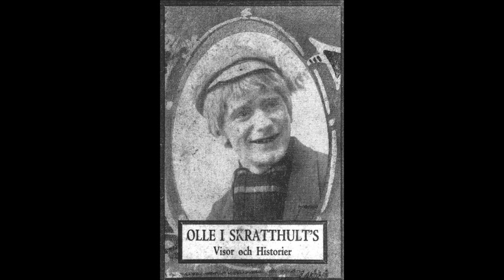JOHAN PÅ SNIPPEN (Jazz på landet), Olle i Skratthult 1927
JOHAN PÅ SNIPPEN (also known as "Jazz på landet" or "Bonnjazz"), recorded by the Swedish-American comedian Olle i Skratthult (Hjalmar Peterson) in 1927.